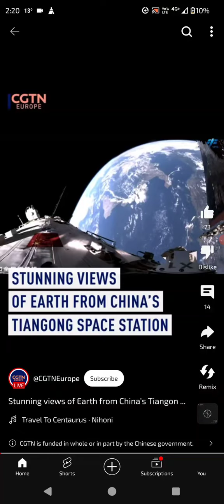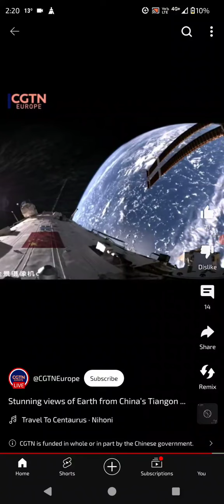NO CURVE - JUST A RIM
see how it's a jagged sudden curve there looks very manipulated